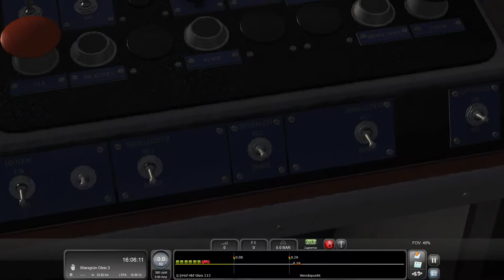Train SImulator 2019 #032 Gemütlich mit der Ludmilla durch Bayern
Spiel: Train Simulator 2019
Strecke: Rodachtalbahn Plus
Zug: BR 232